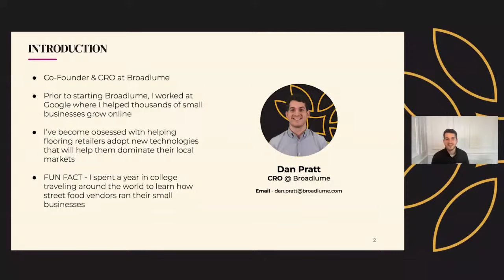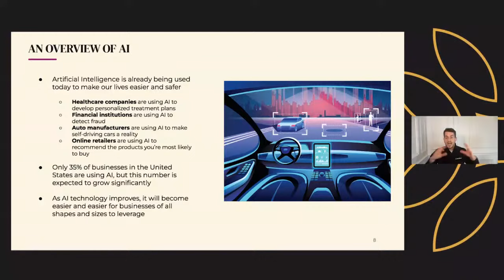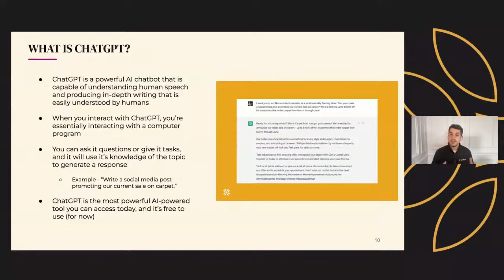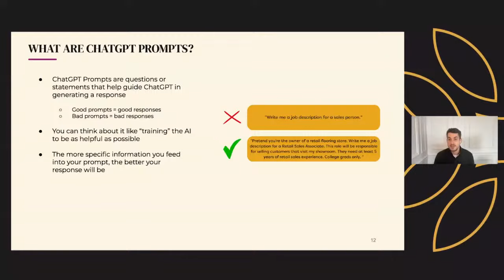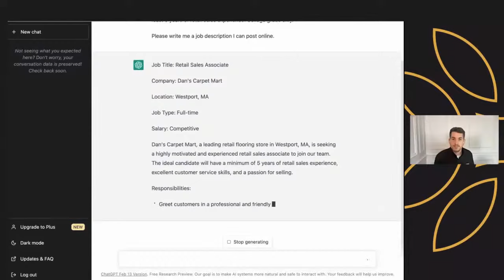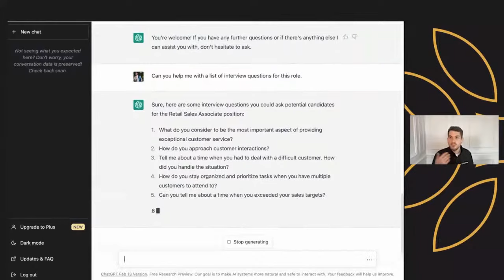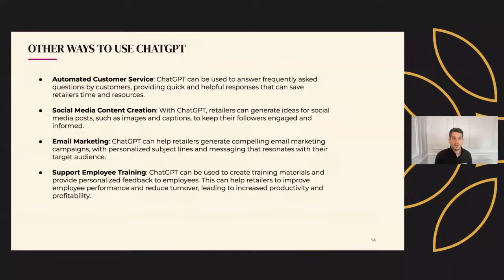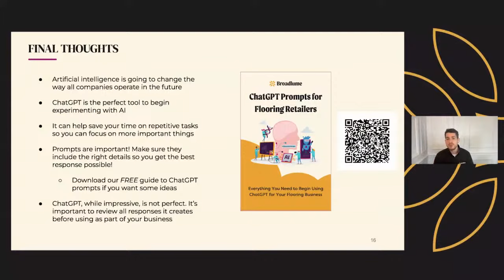ChatGPT for Flooring Retailers: Supercharge Your Business with Artificial Intelligence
Looking for ways to supercharge your flooring retail business and gain a competitive edge? During this free, half-hour webinar, Broadlume Chief Revenue Officer, Dan Pratt, will show you how to use ChatGPT to streamline operations, generate quality marketing content, and much more.

Here's what Dan covers:
• How and why to leverage Artificial Intelligence for your business
• Specific ways flooring retailers can save time and get ahead using ChatGPT
• How to write the best prompts when using this exciting technology

Get ready to harness the game-changing power of AI!